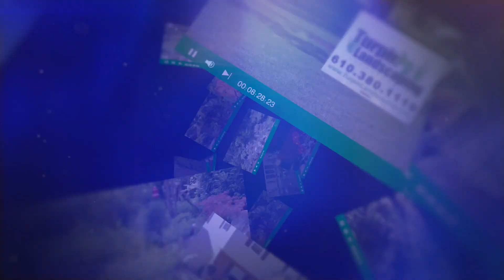QUICK TIPS FROM TURPIN 127: Creatively hide your pool equipment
Use plants, structures or whatever else you can, to creatively hide your pool's equipment.